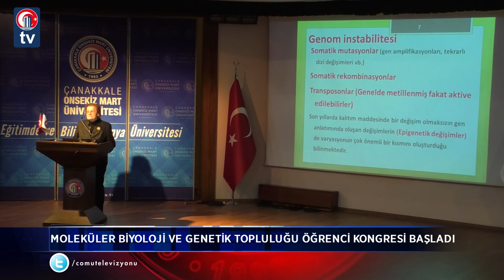Moleküler Biyoloji Ve Genetik Topluluğu Öğrenci Kongresi Başladı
ÇOMÜ TV ile ilgili en güncel videolar ve gelişmeler için hesaplarımızı takip edin!

Çanakkale Onsekiz Mart Üniversitesi Moleküler Biyoloji ve Genetik Topluluğu’nca düzenlenen GENÇOMÜ Öğrenci Kongresi’nin açılışı Troia Kültür Merkezi’nde gerçekleştirildi.

Kongreye Rektör Yardımcısı Prof. Dr. Ahmet Erdem, Fen Edebiyat Fakültesi Dekanı Prof. Dr. Hüsnü Baysal, Fen Bilimleri Enstitüsü Müdürü Prof. Dr. Levent Genç, akademisyenler ve öğrenciler katıldı.
Açılış konuşmasını topluluk başkanı Zeynep Özlem Çınar yaptı.

Bu yıl ilk kez düzenlenen kongreyi ileriki yıllarda da tekrarlamak istediklerini ifade eden Moleküler Biyoloji ve Genetik Bölüm Başkanı Prof.Dr. Kemal Taşkın, “2018 yılının Troia yılı ilan edilmesiyle öğrencilerimizden böyle bir teklif gelmesi bizleri mutlu etti” dedi.

Rektör Yardımcısı Prof.Dr. Ahmet Erdem, Moleküler Biyoloji ve Genetik Bölümünün 2013 yılında kurulmuş genç bir bölüm olduğuna değinerek “ bölümümüz ilk mezunlarını bu yıl verecek, bu vesileyle mezun olacak öğrencilerimizi kutluyorum” dedi.

Konuşmaların ardından İstanbul Üniversitesi Moleküler Biyoloji ve Genetik Bölümü öğretim üyesi Prof.Dr. Nermin Gözükırmızı’ nın sunumuna geçildi.